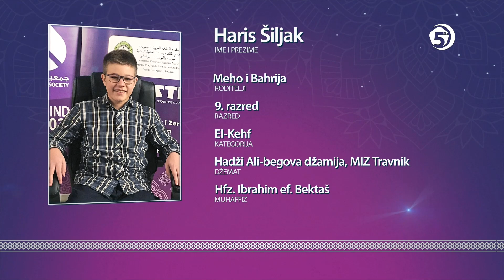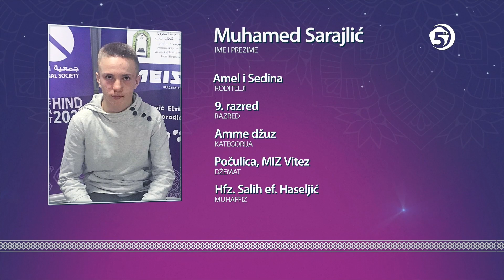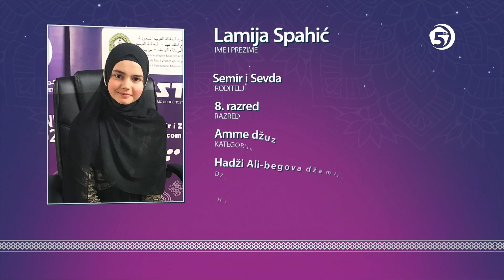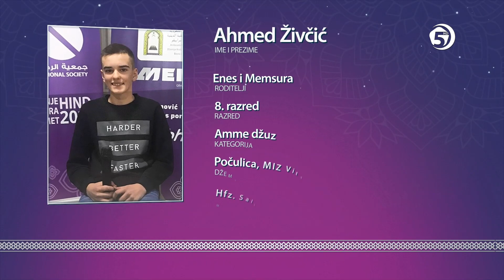Hind 2021 - Polufinale - 6. emisija